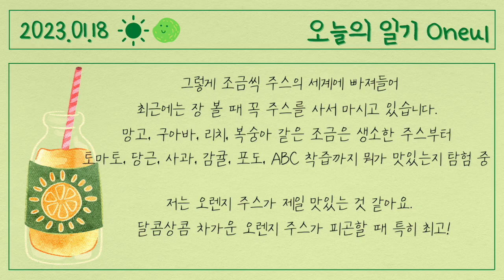상콤달콤 시원한 주스! (Orange Sunrise) : 귀여운 음악, 브이로그음악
I'm into juice these days!
From slightly unfamiliar juices such as mango, guava, lychee, and peach
Tomatoes, carrots, apples, tangerines, grapes, even ABC juice! I'm exploring what's delicious.

After all, I think orange juice is the best.🧃🍊